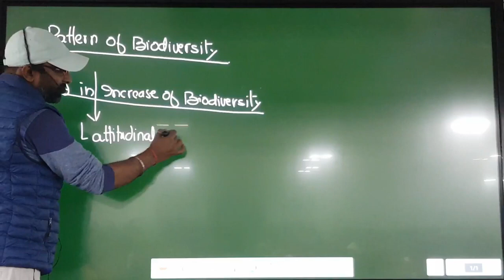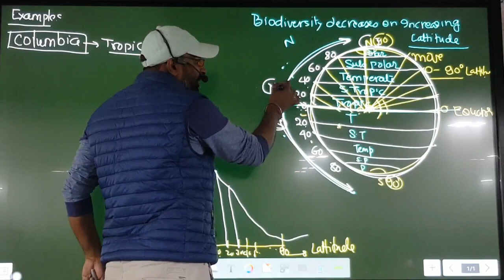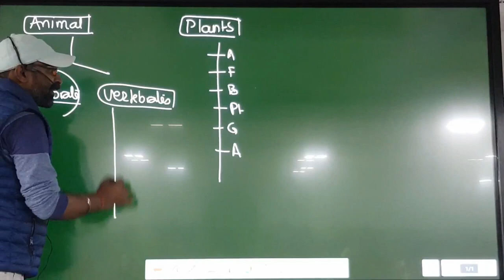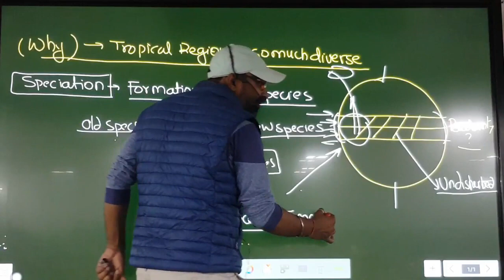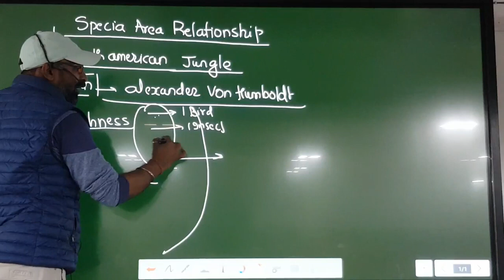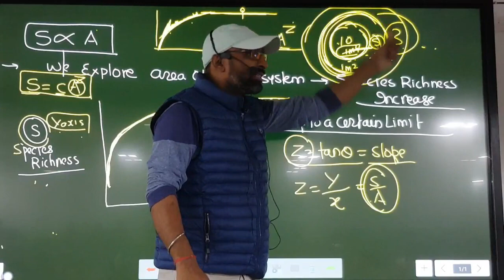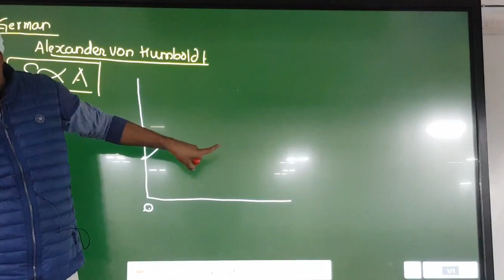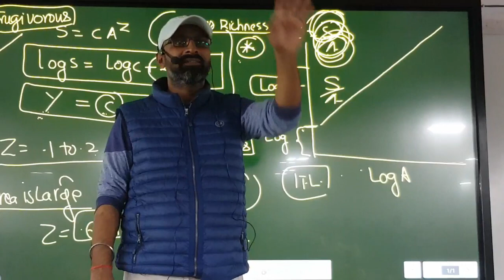Biodiversity & Conservation lec 02